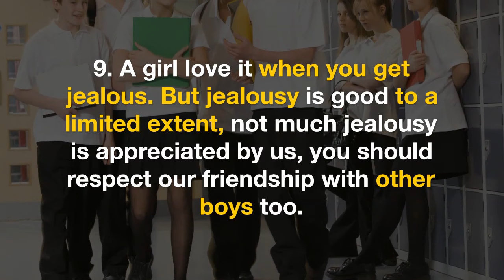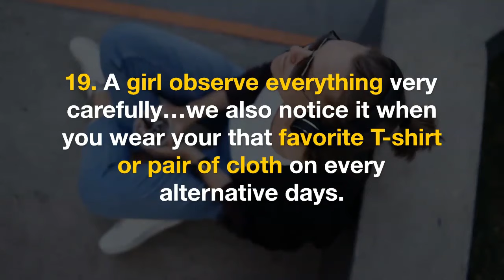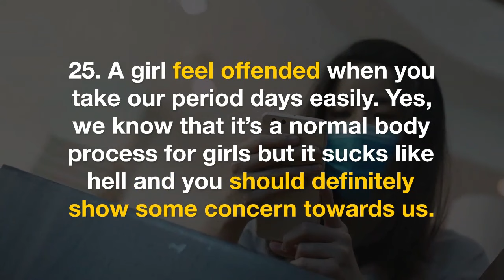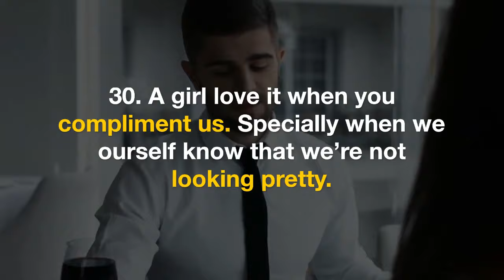Some Psychological Secrets about Woman | Relationship Facts - Factstastic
Physical attraction is the extent to which a person's physical characteristics are considered aesthetically pleasing or beautiful. There are many factors that affect one person's attractiveness to another, and the physical aspect is one of them. The physical attraction itself includes universal perceptions common to all human cultures, such as facial symmetry, sociocultural dependent traits, and personal preferences specific to a particular individual.

 In many cases, humans unknowingly attribute positive qualities such as intelligence and integrity to physically attractive people. Studies in the United States and the United Kingdom have found that the relationship between intelligence and physical attraction is stronger in men than in women. Evolutionary psychologists argue that both general intelligence and physical attraction can be indicators of underlying genetic fitness, and on average, more physically attractive people should be smarter.

I tried to answer why I had to. Birth and health by statistical modeling studies showing that physical characteristics of a person also affect the observer's perception of health with facial shape variables that reflect aspects of physiological health such as body fat and blood pressure. Can provide clues to. Paying attention to these factors enhances reproductive success and promotes the expression of one's own genes in the population.